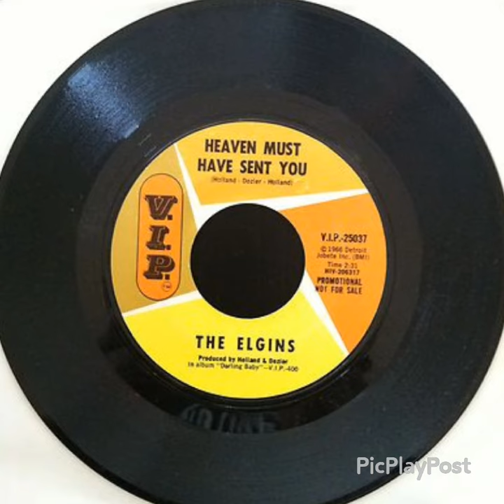THE ELGINS - HEAVEN MUST HAVE SENT YOU (1966)